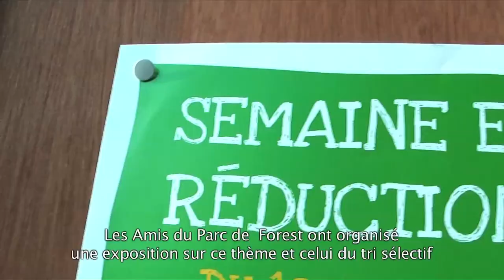FRANCAIS-Plastic Food Bruxelles & Friends Parc De Forest-European Week Waste Reduction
(dans le subtitles francais il y a un diference regarde les dechetes produits par chaque personne pendant 365 jours. En Italie il y a une productionne de 500 kg en Brusseles de 365 kg. )
Plastic Food installation Land Art par l'Association Culturelle Plastic Food Project organisée par Les Amis Du Parc De Forest.
Installation Land Art par Pierluigi Monsignori Potsy.
Projet offciellement labélise par Bruxelles Environnement puor la 11éme Semaina Européenne de la Réduction des Déchets.
Muncipally Forest Bruxelles , Municipally Umbertide Italia

(Francais) Plastic Food "Bruxelles"  -
Vidéo produite Ilaria Dozio
Organisé par Les Amis Du Parc De Forest - Vidéo produite par Ilaria Dozio.

L'événement est organisé par les Amis Du Parc de De Forest, Cheptisun.asbl, et du projet culturel Association des aliments en plastique

Merci spécial à: Annie Richard le vice-Major de la forêt (Bruxelles), Giampiero Giulietti Sindaco di Umbertide, Marie Laure Lule, Oriane, Filippetti Barbara.
"La nourriture en plastique» est une invitation aux producteurs et aux consommateurs de développer une attitude éco-responsable en ce qui concerne la production de déchets, il ya déjà éco-emballage qui pourrait réduire considérablement l'utilisation du plastique, avec une réduction conséquente de l'utilisation d'un précieux ressources comme le pétrole.
L'installation de l'oeuvre d'art "plastique alimentaire" dans le parc sont ce que nous devons éviter à tout prix d'avoir un avenir meilleur pour nous et pour nos enfants.
Vivre entouré de déchets est de plus en plus naturel, mais ce qui se passe réellement dans la nature est un cycle de vie qui se répète indéfiniment sans créer de déchets. C'est l'objectif que l'homme doit atteindre afin de redécouvrir la véritable essence de la vie quotidienne.
Nous avons besoin de changer le style de vie pour un avenir meilleur. Plastique alimentaire est en vie grâce à la contamination persistante des artistes venus du monde entier.

Plastic Food Project
Ceci est le dernier d'une série d'installations qui commence en 2000, et tous caractérisés à l'aide de la des matières plastiques. Potsy est convaincu que les gens vivent un amour non payé avec la même matière plastique qui est devenue merveilleuse et irremplaçable. Cette oeuvre n'est rien de plus qu'une invitation à faire une promenade dans un paysage qui est futuriste et présente en même temps. Cette oeuvre proviennent d'un examen très facile, nous devons réduire notre production de déchets. C'est ce que nous allons vivre, ce que nous attendons et qui est malheureusement passé et le présent en même temps dans d'autres régions. Nous survivons dans une société qui cannibalise certitudes et qui essaie de toute façon d'être un substitut contre l'évolution naturelle des choses simples de vie. Notre société a transformé herbivore en carnivores, suite à une logique de profit pervers, de même que lors de la et va rebondir sur nous.
La nature est frustré et il est train d'imploser, nous pouvons voir tous les jours avec de nouveaux événements pandémiques et catastrophique.
Marcher à travers l'installation de Potsy vous plongé dans un instantané avec lequel vous pouvez comprendre comment peut être la marche contre nature par le biais de nos déchets par jour.
Prochaines générations seront exhumer les corps de leurs ancêtres, et ils trouveront, au lieu de la poussière, la partie anatomique même polymère, nous avons utilisé "d'embellir" nous-mêmes. Cette oeuvre d'art n'est rien d'autre du continuum de l'art plastique des terres d'installation fleur.